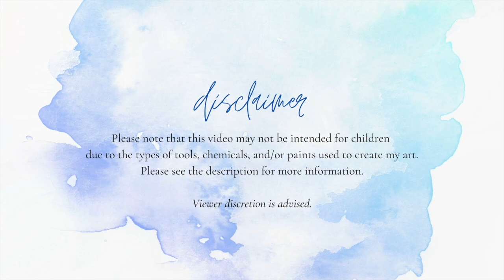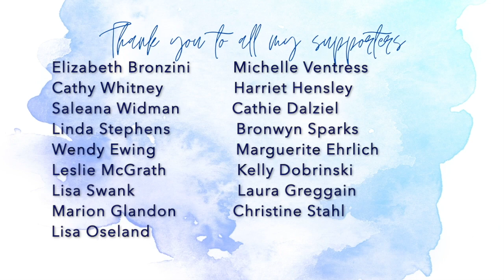Making Homemade Brushes